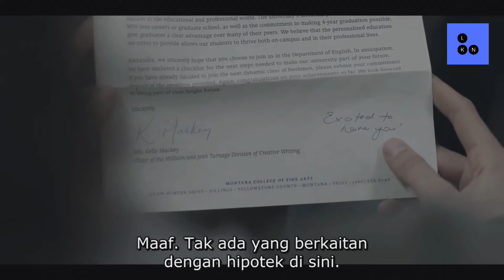JANGAN NIKAH SEBELUM NONTON INI !! | DREAMLAND ALUR CERITA SERIES NETFLIX MAID (2021) Episode 7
Alex berusaha lari dari pasangannya yang kasar dan mati matian memberikan hidup yang layak bagi putrinya. MAID, digadang-gadang sebagai series terbaik dan terbawang tahun ini.